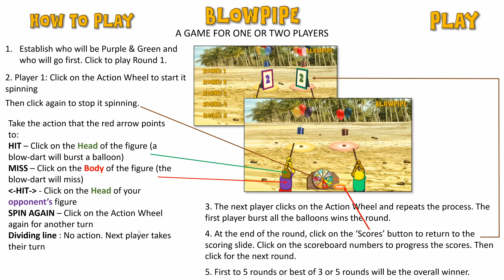BLOWPIPE - A 'Survival' PowerPoint Spinner game for 1 or 2 players - Free to download and play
A re-engineered Survival educational game. Now a 1-2 player game for everyone. Spin the wheel to see what happens next.